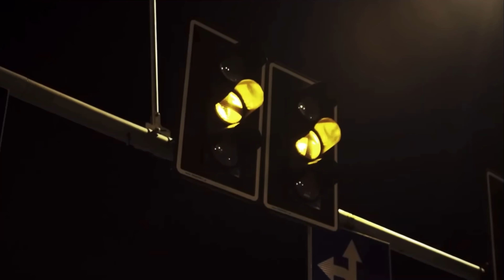Car Music & Video: Rampampam - Minelli ( Original Mix ) [ Just Listen And Relax ]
The provided video includes beautiful landscapes with sedans and roadsters!
You are listening to : Minelli - Rampampam ( Original Mix )
P.S. The song is available for free on other apps .
If you have problems or advices related to the videos of my channel or channel itself , be free to share it with me !
Wish you the best of watching this !
P.S.S. Liked the video ? Follow for more correlated videos !